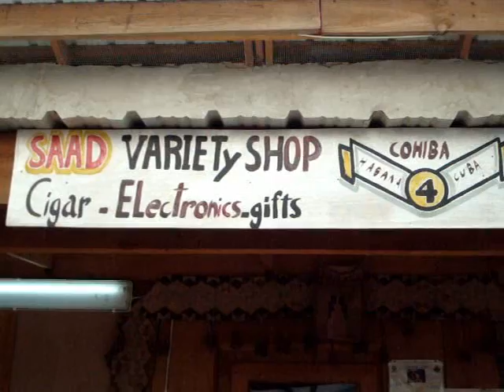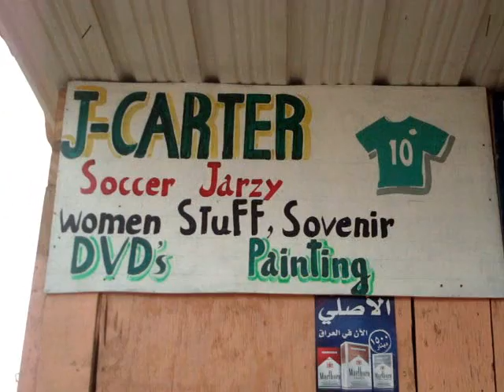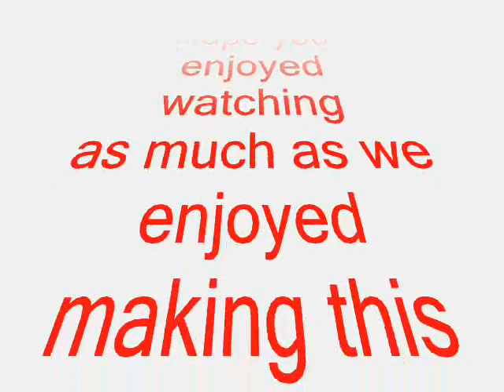Scania Iraq fire dept Christmas Video Buck Allen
This is just something we did between reports and paper work.